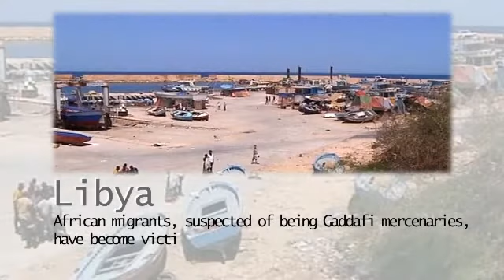Libya: Targeted Attacks on Migrants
In recent weeks, the number of attacks and thefts against migrant workers in Libya have multiplied, forcing them to hide in makeshift camps where they lack both water and food.